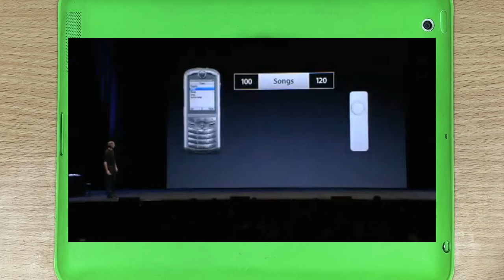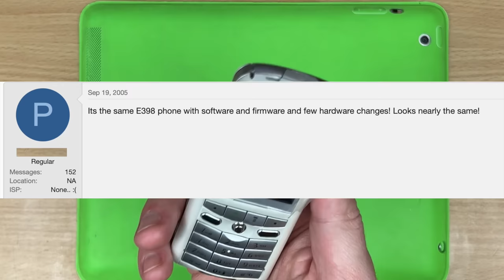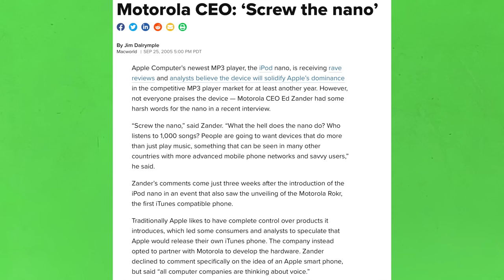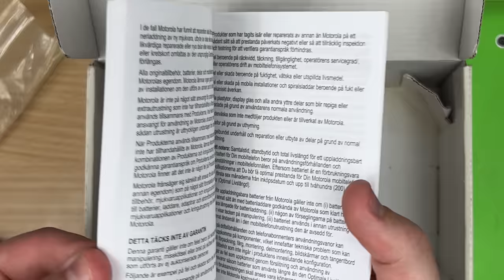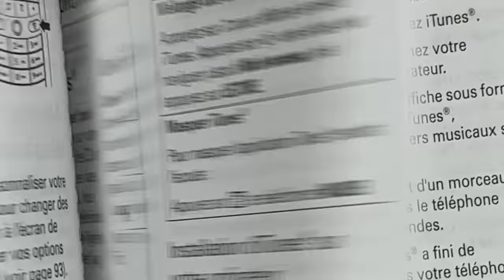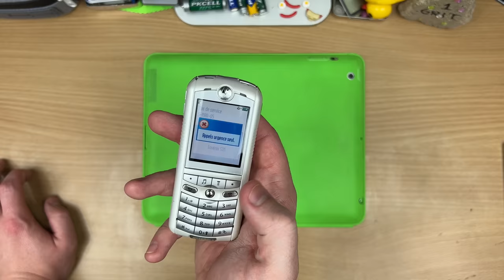The first ever "iPhone"